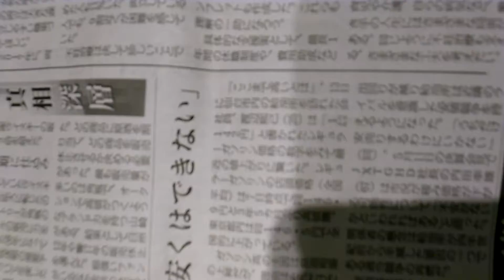2018年5月16日